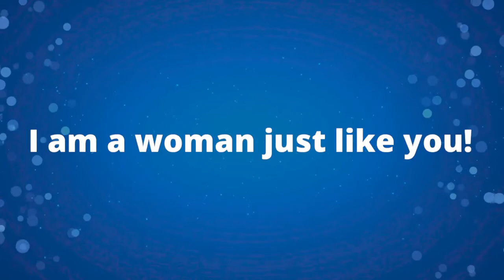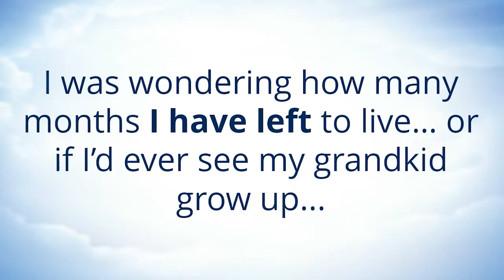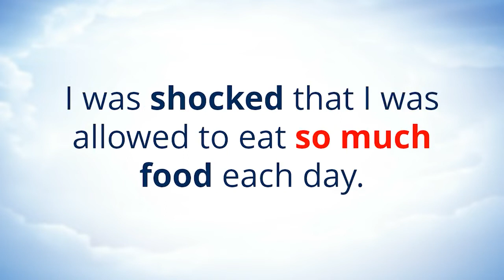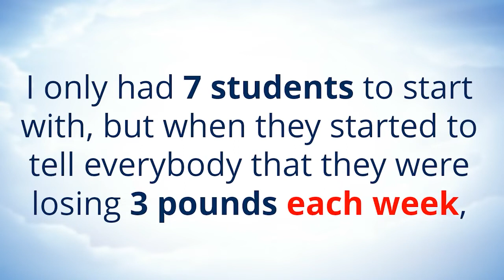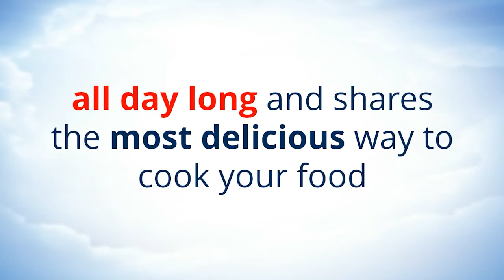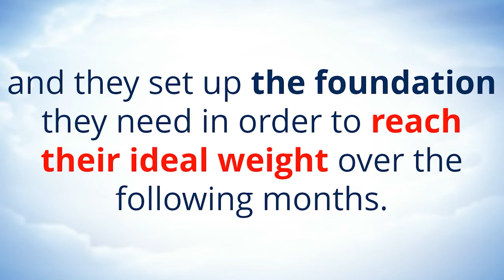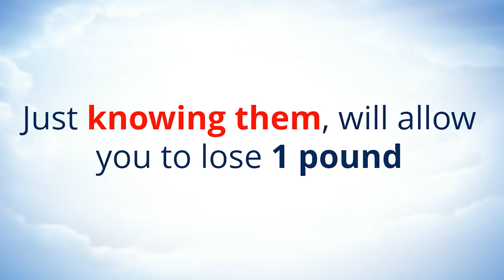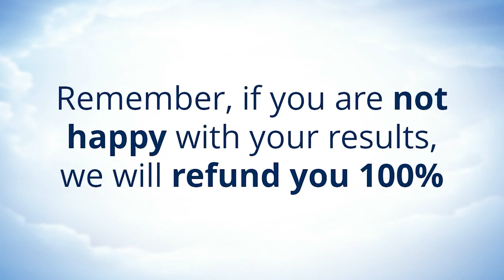MORNING FAT MELTER PROGRAM SYSTEM WORKOUT MORNING MELTER MORNING FAT MELTER SUPPLEMENT WOMEN OVER 50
SUPPLEMENT MORNING FAT MELTER PROGRAM SYSTEM WORKOUT MORNING FAT MELTER TO BUY MORNING FAT MELTER:

The World's Best Weight Loss System Created For Women:
The Morning Fat Melter program is extremely simple and effective for women. You start your day by doing one of our easy 15 minutes workouts and then you take a capsule of our supplement with a protein shake. It contains a delicious and filling meal plan that will increase your energy and keep you satiated! Our Morning Fat Melter Supplement is a 100% natural supplement that will rejuvenate the dead mitochondria in your cells so they produce energy and burn fat 24/7 like they did when you were young. Because of our ingredients high synergetic effect, your metabolism will be accelerated so you can look and feel 10 years younger! Plus it will help your body recover faster so you won't be sore from exercising. By taking 3-4 capsules per day and by following our program, most of our clients lose 3 pounds a week and are able to reach their ideal weight in record time.

In This Video you Will Know Everything About Supplement Morning Fat Melter
So Please Watch It To The End
Because It Has a Lot of Important Information.
Supplement Morning Fat Melter  What Is It?
Supplement Morning Fat Melter  It is a totally natural product that will help you in several areas. Does Supplement Morning Fat Melter  Work?
Yes, Supplement Morning Fat Melter  works and brings a lot of results if you use Supplement Morning Fat Melter  the right way and do everything the right treatment.
I’m sure you’ll get a good result.
Supplement Morning Fat Melter  Where To Buy?
You will only find the original Supplement Morning Fat Melter on official website, and to help you I will leave the website just above for you to access.

RELATED RESEARCH:
Many people have been doing determined and constant research regarding the Supplement Morning Fat Melter   supplement, and how the Supplement Morning Fat Melter   review can contribute to improving their lives in several aspects and senses. For this reason, this video about Supplement Morning Fat Melter   is a real example of transmitting valuable and fundamental information for the Supplement Morning Fat Melter   supplement, especially if you really want to purchase Supplement Morning Fat Melter   reviews with peace of mind and security. That's the purpose of the video that is being shared demonstrating everything you can know about Supplement Morning Fat Melter   does it work because clicking on the link to the Supplement Morning Fat Melter   buy official website will be a perfect redirect to the safe and reliable Supplement Morning Fat Melter   official website. See buy Supplement Morning Fat Melter   or review Supplement Morning Fat Melter   is the best way to know if Supplement Morning Fat Melter   literally works. The preparation of this information was designed for people who seek and want to learn about the benefits and ingredients of Supplement Morning Fat Melter   ingredients. Find reliable references for your Supplement Morning Fat Melter   side effects research. How Supplement Morning Fat Melter   review works, is it real Supplement Morning Fat Melter  , which is the real Supplement Morning Fat Melter   price. There is a direct relationship with Supplement Morning Fat Melter   customer reviews and Supplement Morning Fat Melter   work, even for those looking for an amazon Supplement Morning Fat Melter   base.

00:01 Video Share